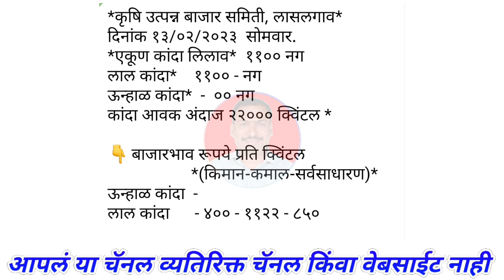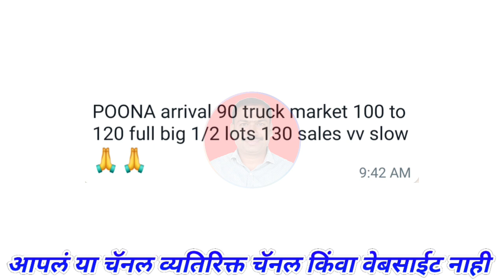पुणे गुलटेकडी,लासलगाव कांदा भाव। kanda bajar bhav today।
@Majha Baliraja

1) kanda bajar bhav
2) कांदा बाजार भाव